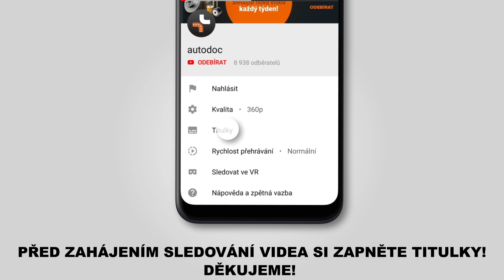Jak vyměnit zadní brzdové kotouče na RENAULT MEGANE 2 (LM) [NÁVOD AUTODOC]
Jak vyměnit zadní brzdové kotouče na RENAULT MEGANE 2 (LM) 1.4 Sedan 09.2003–dodnes [NÁVOD AUTODOC]

Brzdové kotouče na autě RENAULT Captur (06.2013–2019) / RENAULT Grand Scénic II (JM) (04.2004–2011) / RENAULT Megane II Sport Tourer (KM) (08.2003–01.2011) / RENAULT Scénic II (JM) (06.2003–2011) / RENAULT Scénic III (JZ) (02.2009–2014) autech je třeba vyměnit obvykle podle jedné a té samé procedury. Mohou se ovšem objevit mírné rozdíly způsobené specifickým designem auta.

🔝 Top značky vyrábějící brzdové kotouče: STARK; A.B.S.; BOSCH; BREMBO; RIDEX.

🛠️ Nástroje, které budete potřebovat na výměnu zadní brzdové kotouče:
- drátěný kartáč
- sprej WD-40
- čistič brzd
- víceúčelové mazivo
- měděné mazivo
- kombinační klíč č.15
- nástavec č.13
- nástavec č.E16
- nástavec č.30
- úderová rázová hlavice na matice kol č.19
- račnový klíč
- momentový klíč
- přípravek na zatlačení brzdových pístků.
- vratidlo
- kladivo
- gumové kladivo
- páčidlo